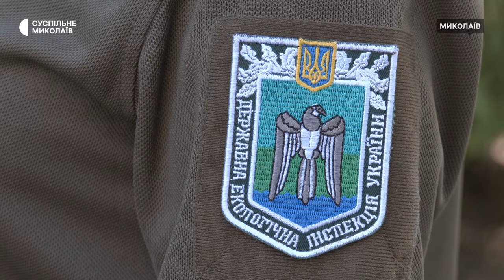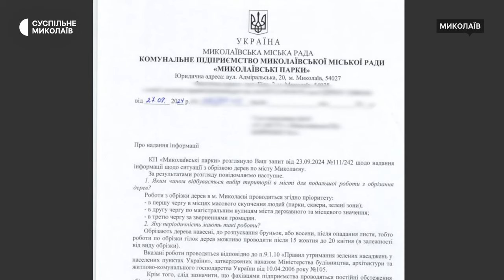"Треба слідкувати за деревами": у Миколаєві обрізають зелені насадження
У вересні 2024 року в Миколаєві обрізали 187 дерев біля мереж вуличного освітлення вздовж тисячі кілометрів. Комунальні підприємства здійснюють обрізку зелених насаджень, що перебувають в "аварійному" стані та заважають електромережам.